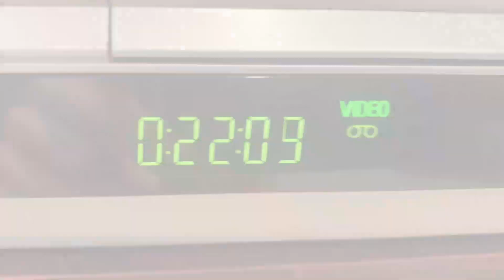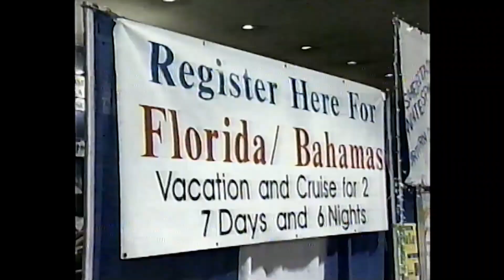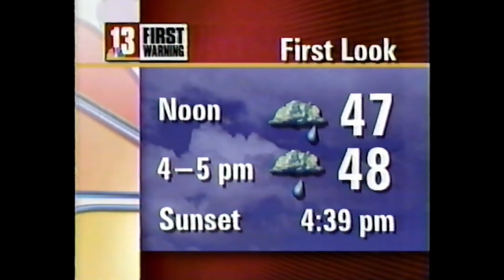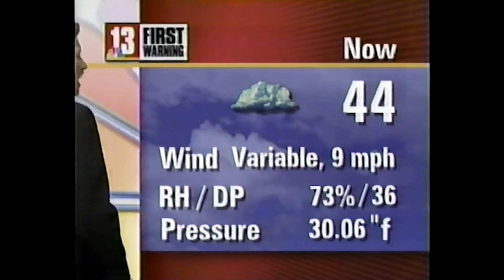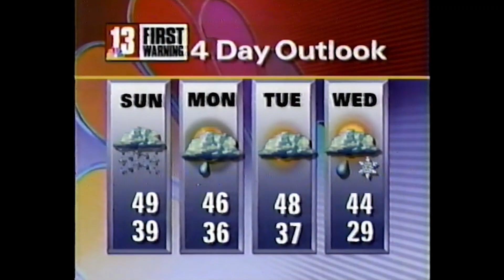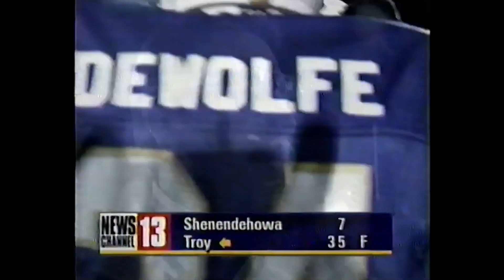WNYT 11pm Newscast (November 7, 1997; 90% Complete)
This newscast, unlike the others, aired on November 7. There was an 11pm from December 5, but this one had Chris Kapostasy and Ed Dague anchoring together so I uploaded this instead. As such, the news stories are different: the top story is on kids getting high on a drug called "Devil's Apple," a ski show in Albany, and a car accident on the way to a concert that evening. Bob Kovachick is also in the studio this time, and Rodger Wyland does sports including a big win for Queensbury High School in the playoffs (my dad went there). Kumi Tucker, Karen Lehane, Bryan Jackson and Bill Lambdin report some of the stories.

Chris Kapostasy would leave in June of 1998 to go to MSNBC. After over a decade of anchoring with Ed and helping WNYT build a news empire, it was an appropriate step forward for her (her anchoring skills are THAT good!). At MSNBC, Chris went under the name Chris Jansing, per Ed's request to make her easy to recognize nationally. The Ed-and-Chris era is definitely not the kind of reporting you would see these days, especially since it came during an era when news was only on at 6pm and 11pm (Ed's memoir is named after these time slots).

NBC Stations by Edd Kalehoff is the news theme, and Ed Hopkins voices opens and bumpers. WNYT had just introduced the theme and new graphics (by ViewPoint Studios) a month prior, and used this look into 2004 with some minor tweaks along the way. It was also Hubbard Broadcasting's official stamp on the station after buying them in 1996.